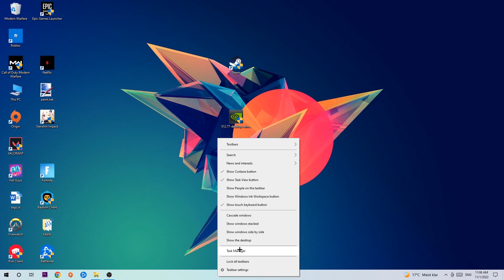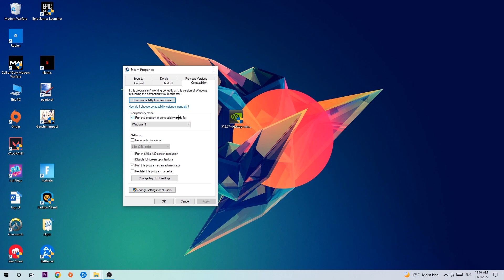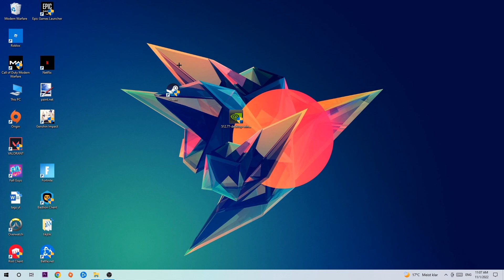Scrap Mechanic – How to Fix Crash on Startup – Complete Tutorial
how to fix Scrap Mechanic crash on startup,
how to fix Scrap Mechanic crash on startup pc,
how to fix Scrap Mechanic crash on startup ps4,
how to fix Scrap Mechanic crashing on startup fix,
how to fix Scrap Mechanic crashing on startup pc,